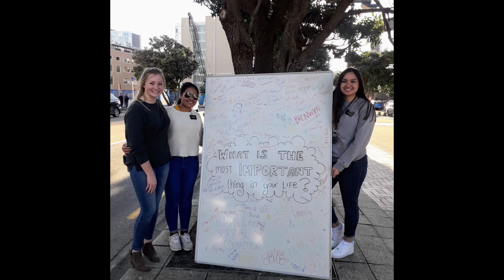"What's the most important thing in your life?"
Tamaitia Vui tells what happened when missionaries invited people in Wellington to share, “What’s the most important thing in your life?”

Tamaitia recently returned home to her family in Samoa after successfully completing 18 months of missionary service in the New Zealand Wellington Mission.